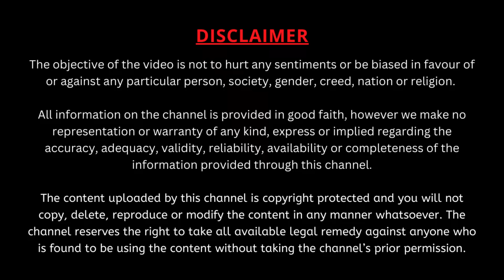మను చరిత్ర Part-8 | Manu Charitra | Garikapati Narasimha Rao Latest Speech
ప్రవరున్ని వశపర్చుకోవడానికి వరూధిని ఎలా ప్రలోభ పెట్టిందో ప్రవరుడు చూపిన పరిణితి, ధర్మ నిష్ఠ ఎంత గొప్పదో చూడండి.
విశాఖపట్నంలో క్షత్రియ సంక్షేమ సమితి భవనంలో శ్రీ అల్లూరి సీతారామరాజు సేవా సమితి వారి ఆధ్వర్యవంలో జరిగిన కార్యక్రమంలో "మను చరిత్ర" పై మహా సహస్రావధాని శ్రీ గరికిపాటి నరసింహారావు గారి ప్రసంగం